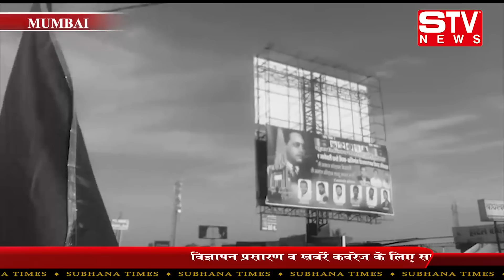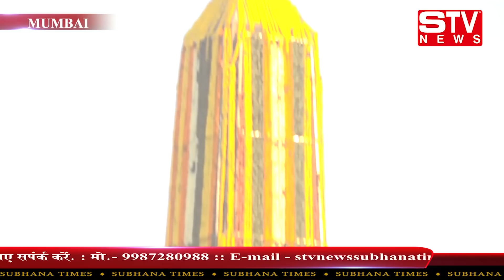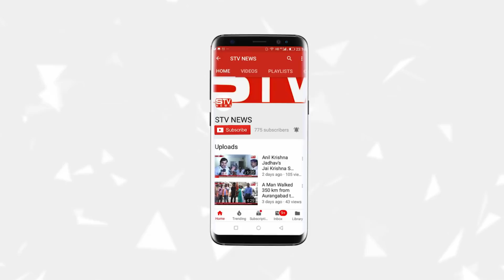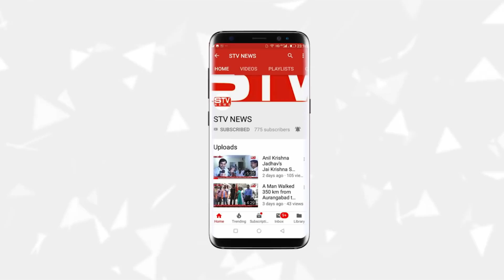२०० साल का रिकॉर्ड टुटा, लाखो लोग पहुंचे भीमा कोरेगांव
भिमा कोरेगाव में २०० साल का रिकॉर्ड टुटा, लाखो लोग पहुंचे भीमा कोरेगांव